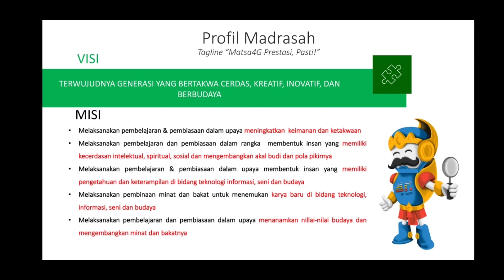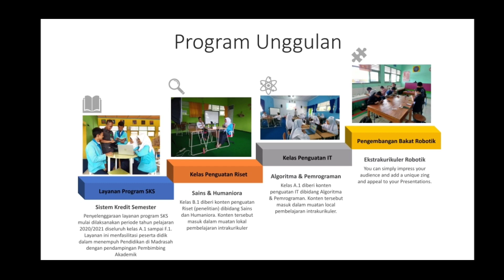Anugerah GTK Kategori Kepala Madrasah Inspiratif H.Muthohar,S.Ag MTsN 4 Gunungkidul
Kepala Madrasah Inspiratif MTsN 4 Gunungkidul